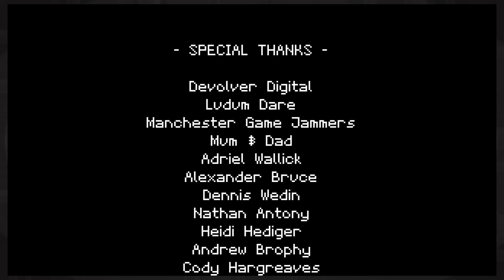Idiocracy Plays: Titan Souls (PART 14) - The Final Boss?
Well what do you know... Secret hunting will now commence.

Hosts: Greg & Cody

Next:
Prev: